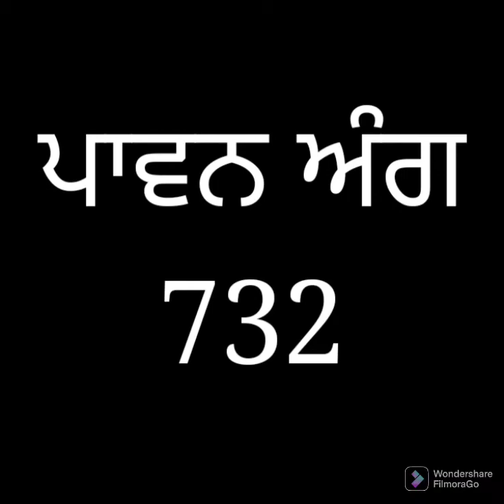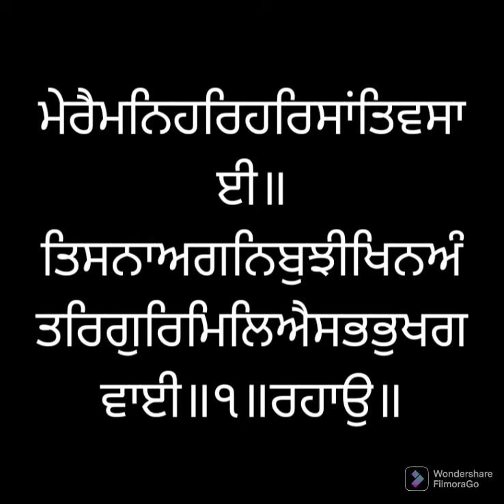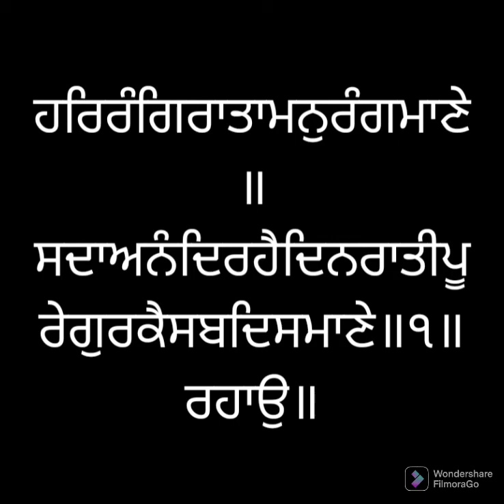ਸੰਥਿਆ ਸੇਵਾ ਅੰਗ ੭੩੨ ਸ੍ਰੀ ਗੁਰੂ ਗ੍ਰੰਥ ਸਾਹਿਬ ਜੀ ਲੜੀਵਾਰ Santhea Seva Ang 732 SRI GURU GRANTH SAHIB JI